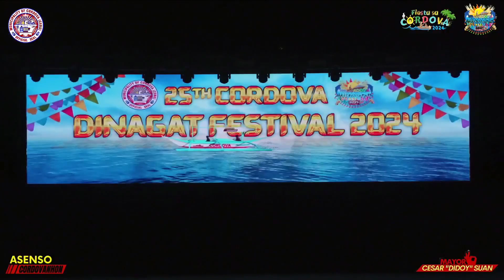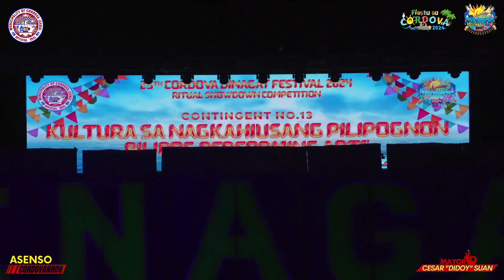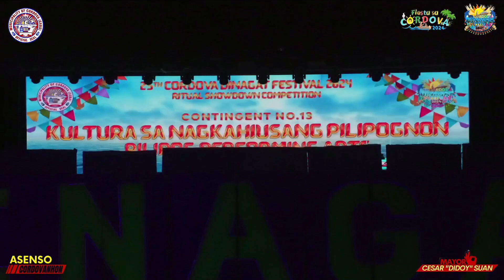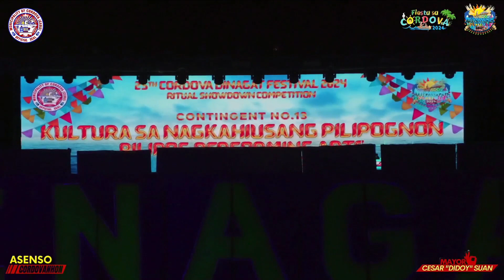DINAGAT FESTIVAL 2024 RITUAL SHOWDOWN:BRGY.PILIPOG